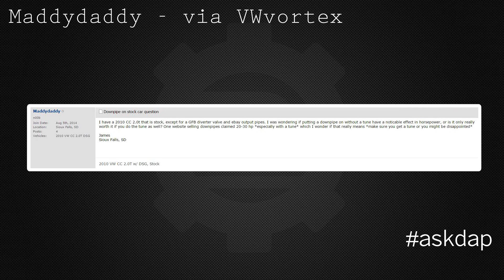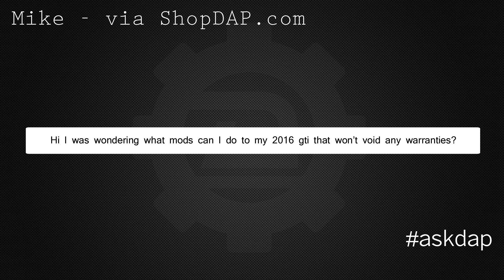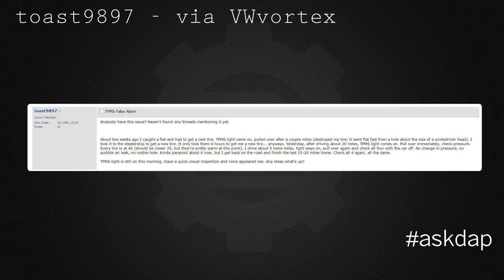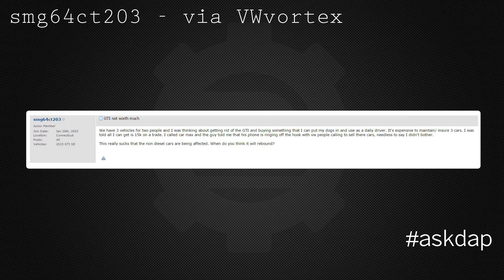askDAP Show Episode 17 | Answering your VW or Audi Questions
Welcome to Episode #17 of the AskDAP show.  We are your go to place online for VW and Audi related questions.

VW Audi TPMS Sensors for vehicles that have them

This was shot at our location
18525 Statesville Rd
Unit D4